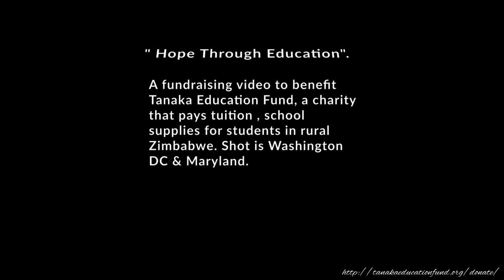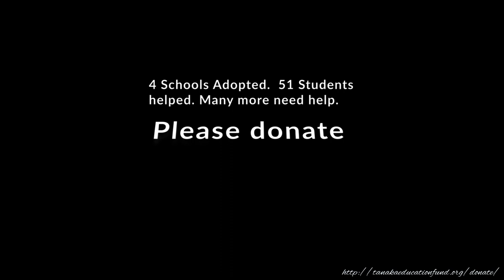Tanaka Edu Fund "Jerusalema" Dance Fundraiser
" Hope Through Education". A fundraising video to benefit Tanaka Education Fund, a charity that pays tuition , school supplies for students in rural Zimbabwe. Shot is Washington DC & Maryland. You can provide hope through Education.
TEF has no rights to this music